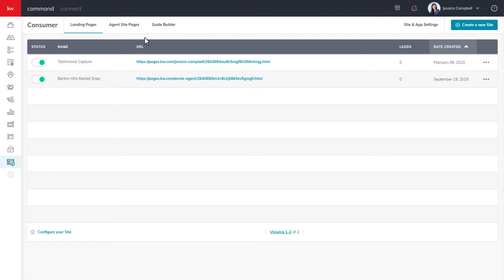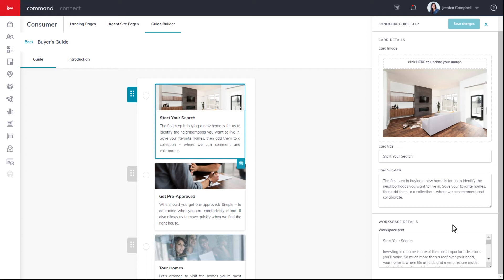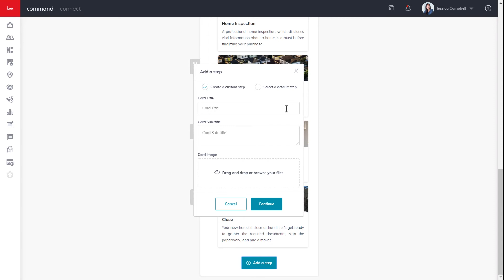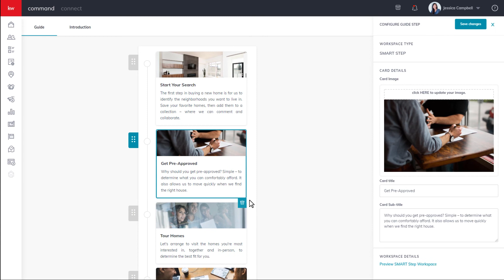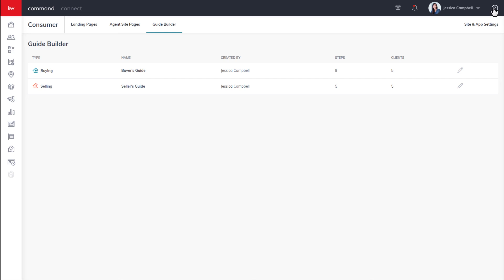Command Consumer - How To Customize Your Consumer Guide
Learn How To Customize Your Consumer Guide

The Consumer Guide in the KW App is designed to walk your clients through the process of buying or selling a home while tracking their progress throughout the process. In Command, you have the ability to customize a Buyer and Seller Guide to fit exactly how your business runs. You can add or remove steps, edit the information within the steps, and also re-order the steps of the guide.

Keep in mind, there are two types of guide steps: Educational steps and Smart steps. Educational steps are fully editable and feature detailed information about the step, once clicked on. Smart steps are pre-made steps that feature special pages that ultimately link to outside websites. The two Smart steps that are available right now are both included in the Buyer's Guide: the "Get Pre-Approved" step links to a Keller Mortgage page, and the "Home Insurance" step links to a Keller Covered page. These Smart steps are not editable, but you are able to remove these steps and create custom, educational steps in their place.